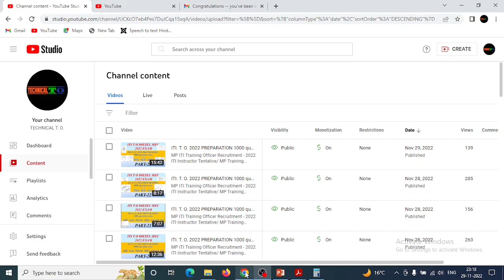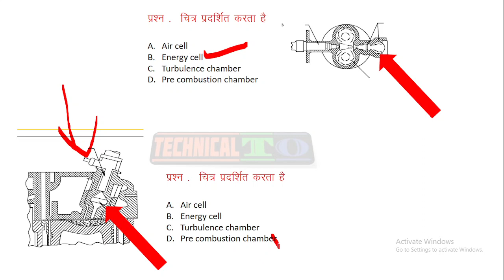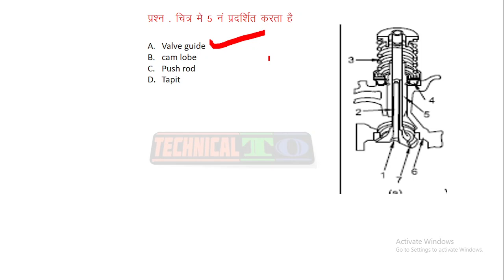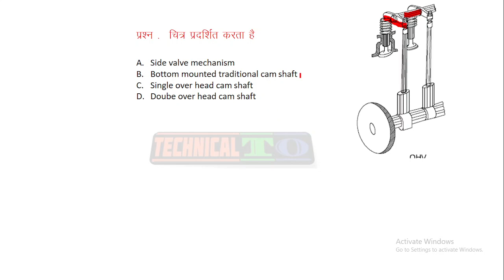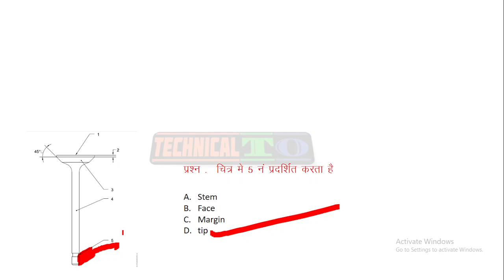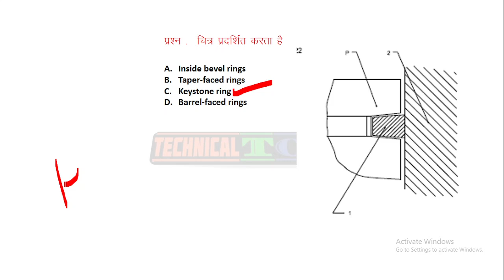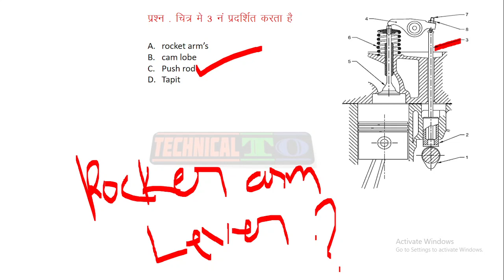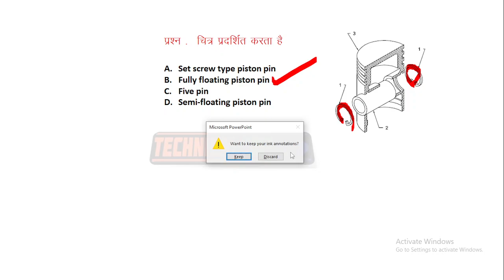ITI. T. O. 2022 PREPARATION 1000 question series 24